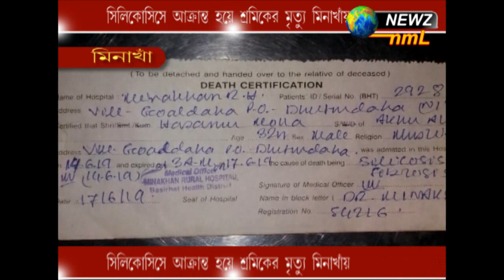সিলিকোসিসে আক্ৰান্ত হয়ে শ্রমিকের মৃত্যু মিনাখাঁয়া